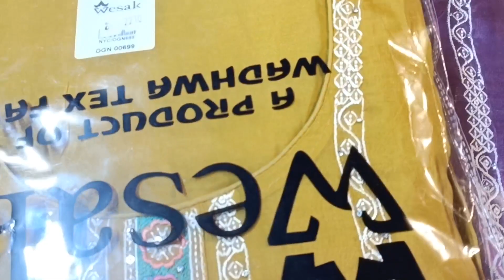Beautiful party wear suit | RS Ladies Suits |9896811333